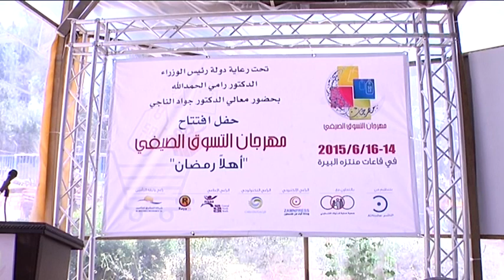البيرة: انطلاق فعاليات مهرجان التسوق تحت عنوان "أهلًا رمضان"